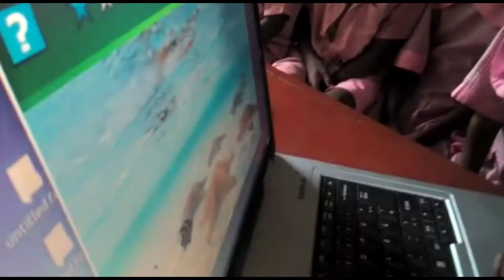Laptopspende für Schule in Diani Beach, Kenia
Kinder an einer Grundschule in Diani Beach, Mombasa, Kenya freuen sich über die ersten Lern-Laptops. Erste Schritte in eine digitale Welt. Vielen Dank an alle Helfer, insbesondere Ulrike Waldorf.